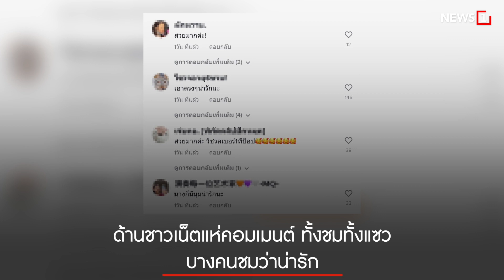จากดาวสภาสู่ดาว Tik Tok : [News story]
หลังจากปิดฉากเส้นทางการเมือง เอ๋ ปารีณา ไกรคุปต์ อดีต ส.ส.ราชบุรี พรรคพลังประชารัฐ ก็ประกาศตัวช่วยตรวจสอบการทำงานของทุกฝ่ายอย่างเต็มที่ แต่ล่าสุด ทำเอายอดวิวใน TikTok พุ่งทะลุล้าน หลังโพสต์คลิปอีกครั้ง พร้อมแคปชั่นว่า “เมื่อปารีณา ปฏิเสธความรัก”